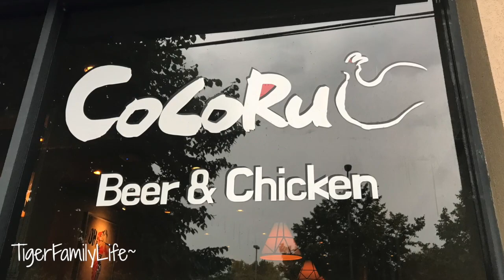Best Chicken In Richmond, BC | TigerFamilyLife~